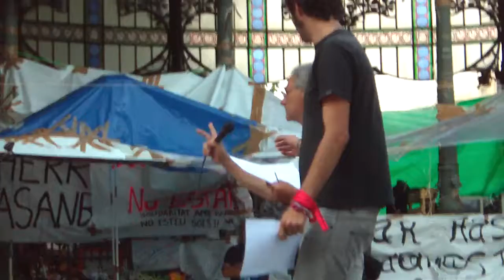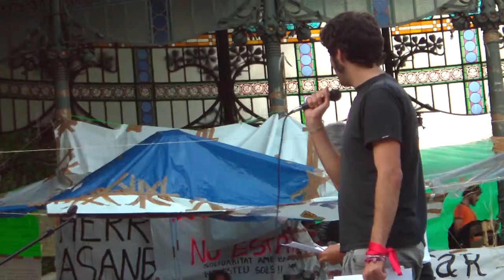Kanpaldia Donostia asanblada 2011-6-4 2/2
Donostiako kanpaldia asanblada 2011-6-4 arratsaldeko 20etan. sumimduak, haserretuak